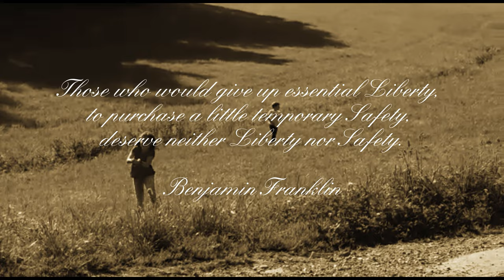Gan Bian 🌳🍲🥢🌳 Stir-fried Beef Shreds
The Szechuan-style beef can be assigned to western Chinese cuisine. Chinese cuisine is not homogeneous, so there are many regional cuisines with different flavors and preparation methods. But Szechuan cuisine is best known for its love of spiciness 🌶
Therefore, today's dish, Szechuan-style beef, is quite spicy and aromatic, but still fresh thanks to the use of fresh vegetables 🥕🥬🌿

Ingredients 📃

🥩 beef
🥢 sesame oil, soy sauce (dark, light)
🍶 rice wine
🌾 flour, potato flour
🧂 szechuan pepper, salt

🥬 celery
🥕 carotts
🌿 spring onion
🧄 garlic, ginger